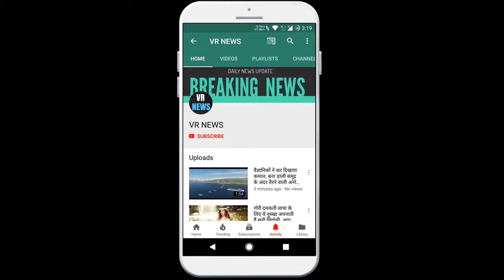कोरोना: बॉलीवुड फिल्म निर्माता-निर्देशक अनुभव सिन्हा व नितिन मिश्रा ने बढ़ाया मदद का हाथ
Home Corona Bollywood filmmaker-director Anubhav Sinha and Nitin Mishra extend a helping hand to Uttar Pradesh Deputy Chief Minister Dr. Dinesh Sharma on behalf of Bollywood filmmaker and director Anubhav Sinha and Nitin Mishra to stop the spread of corona infection in Uttar Pradesh 2500 face shield donations have been given to prevent corona infection. Police is also making a big contribution in saving people from Corona, in view of this, Lucknow Police Commissioner Sujit Pandey from Producer-Director Anubhav Sinha and Nitin Mishra were presented with the 2000 Face Shield to rescue Corona. Uttar Pradesh Law Minister Brijesh Pathak and Lucknow CMO Dr. Narendra Aggarwal were presented with 1000 face shields by Bollywood filmmakers and directors Nitin Mishra and Anubhav Sinha to prevent corona infection. Filmmaker and director Anubhav Sinha and Nitin Mishra continue to contribute to social work from time to time. In such a situation, Director and Producer Anubhav Sinha and Nitin Mishra have presented 1000 face shields to ADG Aseem Arun of UP 112 for rescue from Corona.

VR NEWS !!